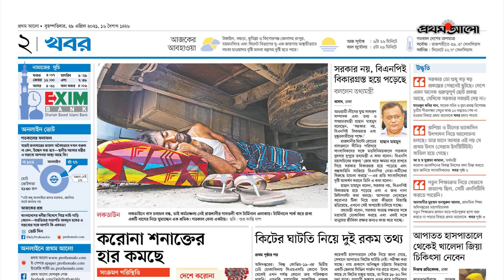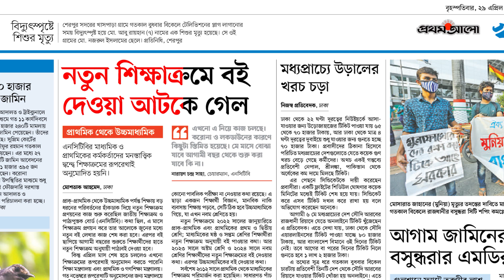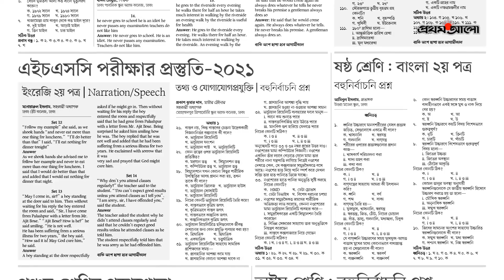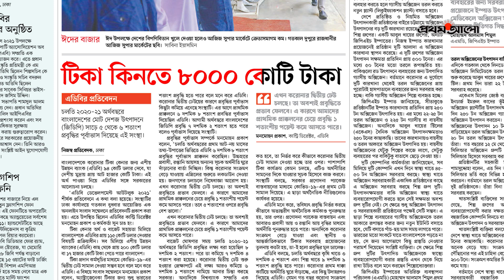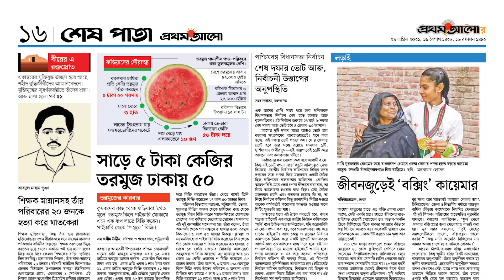আজকের প্রথম আলো I ২৯ এপ্রিল ২০২১